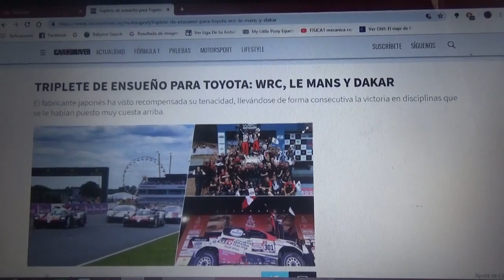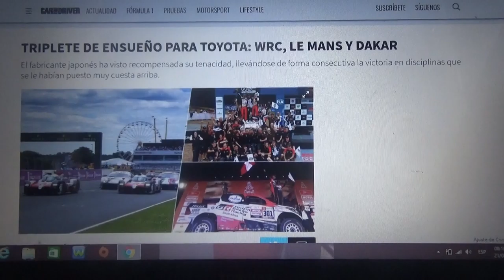Triplete de Toyota en victoria en Le Mans WRC y Dakar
La marca japonesa ha tenido en los últimos tiempos grandes éxitos en 3 de las competiciones de automovilismo mas importantes del mundo